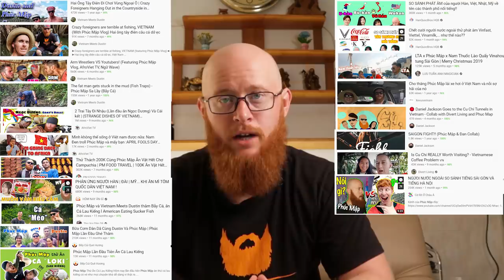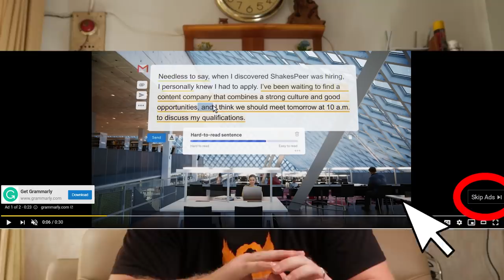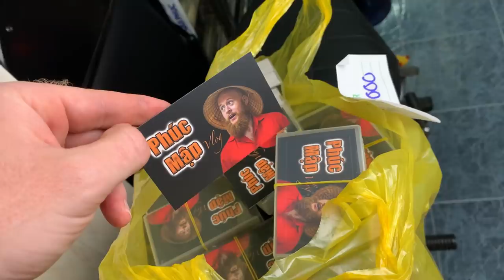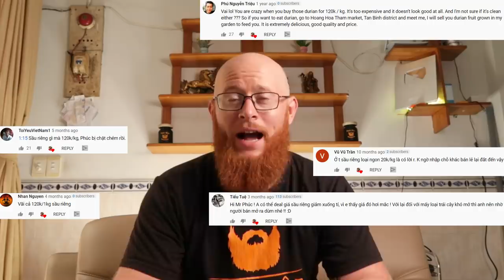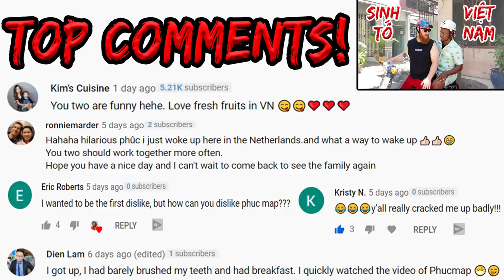How Much Money Do I Make on YouTube??? - Phúc Mập Vlog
The truth is that I make millions on YouTube. in Vietnam Dong. Since so many people have asked me how much I make through ad revenue on YouTube, I decided to do a video about. If you are considering starting a YouTube channel, be sure to watch this video first! It seems a lot of people think millions of views automatically make you rich. and that's just not the case. Big thanks to everyone who has helped me get to this point, but my YouTube journey is just getting started!
High quality music and stock video:
The Gear that I use:
My name is Hurley, but the Vietnamese know me as "Phúc Mập". I've lived in Vietnam for the past 6 years, meeting locals, and traveling to new places around Vietnam and Asia. This channel is to express how much I love Vietnam, its people, food, and culture.